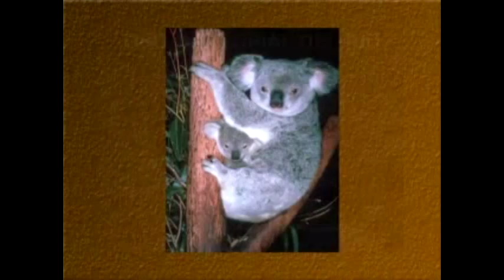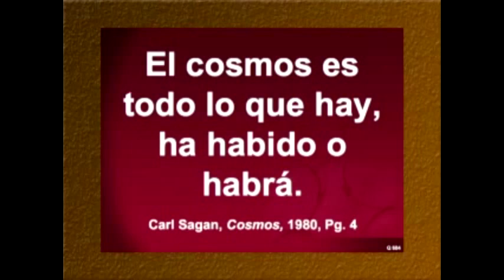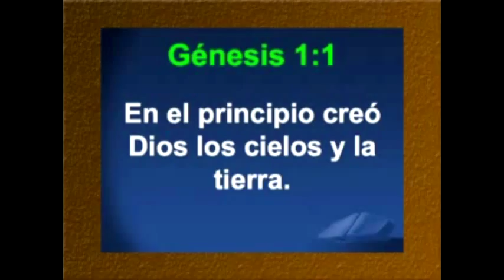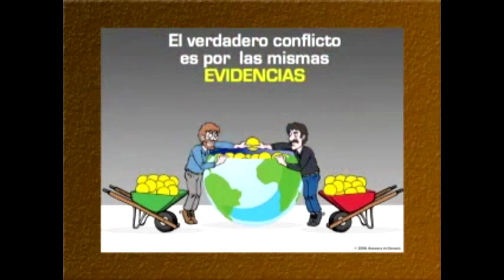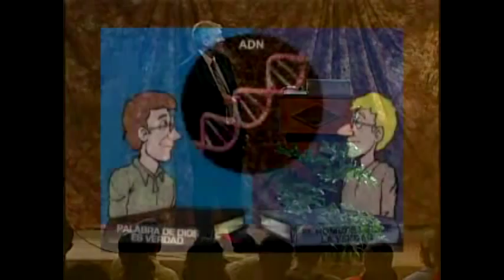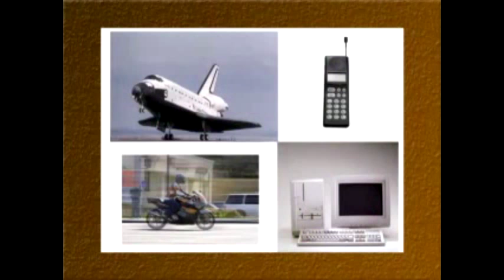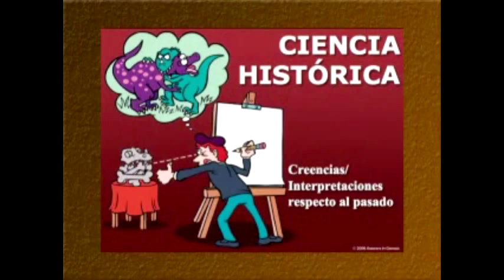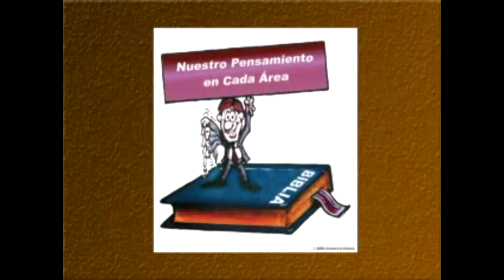Aprendiendo a pensar bíblicamente I ¿Creación o Evolución? (Ken Ham en Español)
Muchos señalan que la evolución es compatible con la Biblia o niegan que Dios creo todo lo que existe, el hermano Ken Ham nos enseña acerca de estos temas que son de vital importancia para la iglesia.